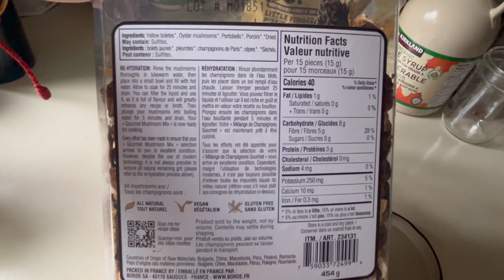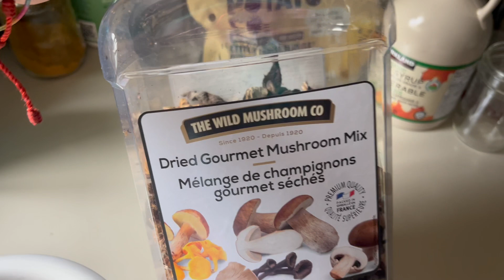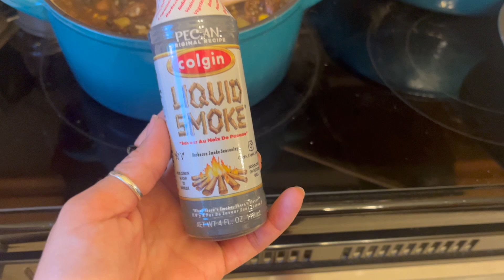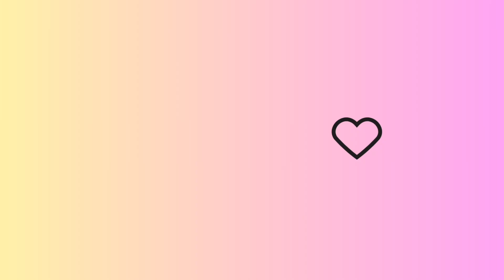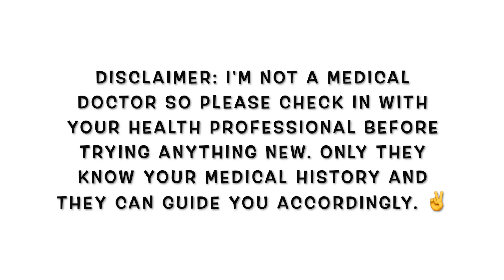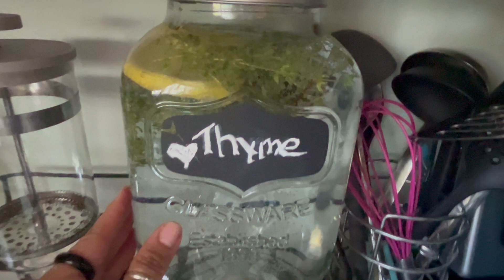WILD MUSHROOM STEW + MY CLEVERS & THYME WATER FOR HEALTH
Hi everyone!

In today's video I'm making my super healthy Wild mushroom Stew. It's another low cost meal because these dry mushrooms last for so long! Just rehydrate them and create lovely meals. This meal is great for meal prep and also freezes very well in individual portions too!

I also added in my Clever & Lemon Water and my Thyme & lemon Water too. I get asked about this a lot. These waters are very easy to make! Just grab a little bunch of the herb and add a slice of lemon or two to a jar. Add in water and infuse for 24h. It's that easy!

Health, Joy & Positive Vibes,
Debbie
~VeganMommyDee~

Wild Mushroom & Brown Rice Stew

Ingredients:

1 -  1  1/4 cups dry Mushrooms or 6-7 cups of fresh Mushrooms, sliced.
2 Cups of Mixed Veggies (I use frozen veggies).
1/2 cup Corn
2 cups of cooked Brown Rice
1 tablespoon of bouillon
3 - 4 cups of Fresh Spinach
32 oz of fresh filtered water
2 Tbsp. Tamari or low sodium Soya Sauce
Seasonings of choice. I use garlic powder, onion powder, smoked paprika, dry parsley and sea salt.
1- 2 splashes of Liquid Smoke (optional).

Method:

1. Rinse and give the dry mushrooms a good washing. Then add to a bowl with hot boiled water. Allow the mushrooms to rehydrate for a few hours.
2. If using regular fresh mushrooms then slice them all up.
3. Add the rehydrated mushrooms to a large pot or Dutch oven. Keep the water because it will be very flavourful.
4. Pour in the filtered water.
5. Next add the seasonings of choice & bouillon. Cook at a rapid boil on a medium heat. Stir every so often and add more water if necessary.
6. Once the mushrooms have softened to your liking (I cook mine for about 45 min.‘s - 1 hour) then go ahead and add the veggies.
7. Cook for a few minutes and then add in the Tamari / Soya Sauce and the liquid smoke if you decide to use it.
8. Once everything is cooked then add in the brown rice and fresh spinach.
9. Ladle stew into bowls and allow to cool slightly before eating. It will be super hot!

Note:
This recipe freezes really well in individual containers as well. It’s also great for a meal prep because it makes such a large pot of stew.

☕️ If you find my videos helpful then please consider buying me a coffee to show some love. I appreciate the support and positivity. 💓